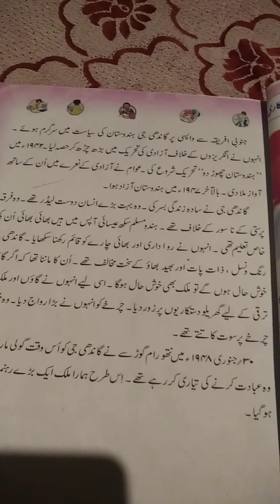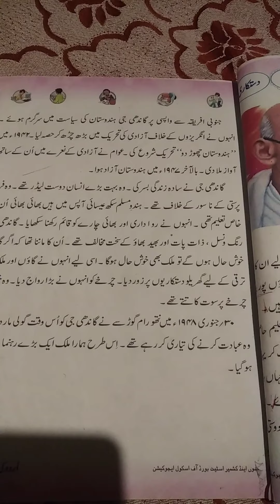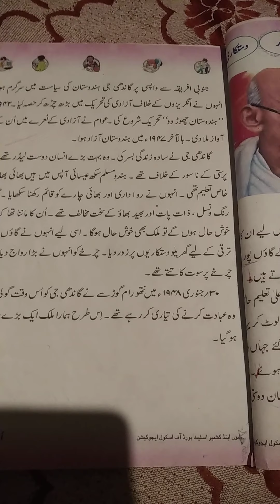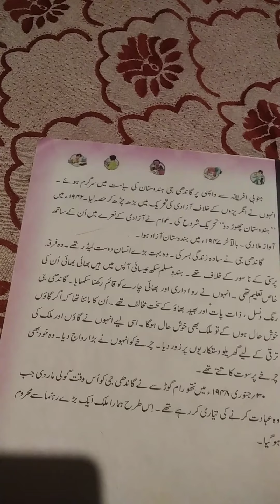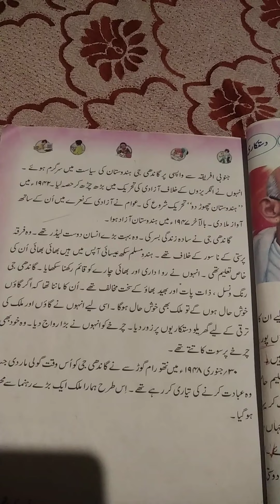Gandhi ji lecture dilvered by safeena Mohi ud din ps sheikh colony